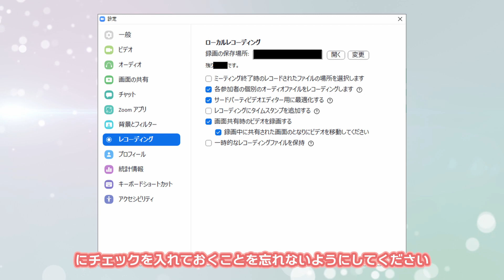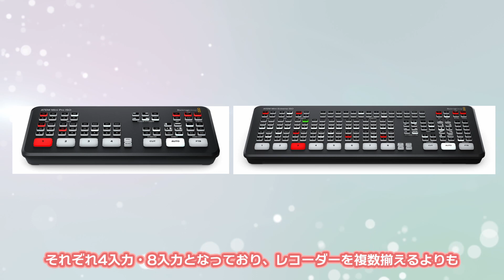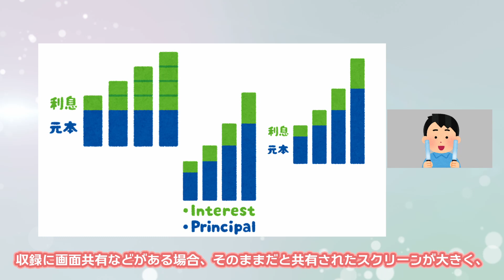zoomを利用したセミナーなどのリモート収録で簡単に映像のクオリティを上げるための撮影術 収録担当者篇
zoomを利用したリモート撮影で、少しでも最終的な成果物＝映像が良くなるための方法をご紹介します。

ご質問等ございましたらお気軽にコメント頂ければ幸いです。
※zoomはVersion 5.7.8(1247)で検証しております